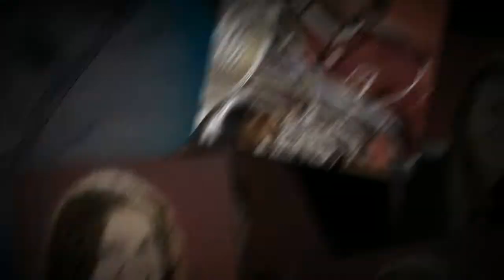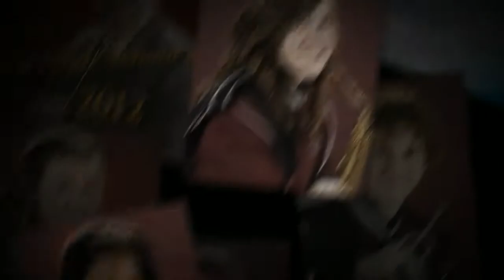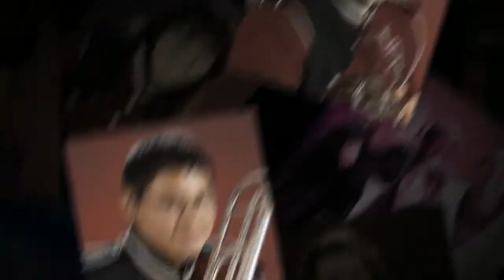Arp High School Band 2011-2012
A video showing the members of the Arp, Texas High School Band for the year 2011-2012.